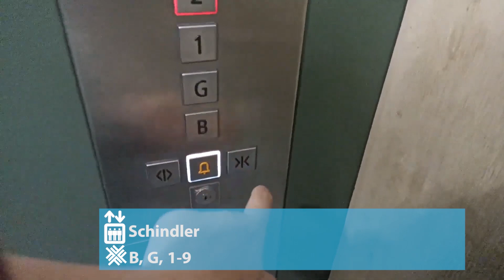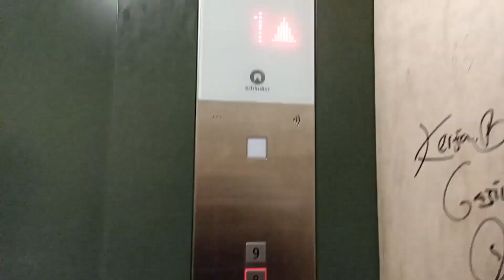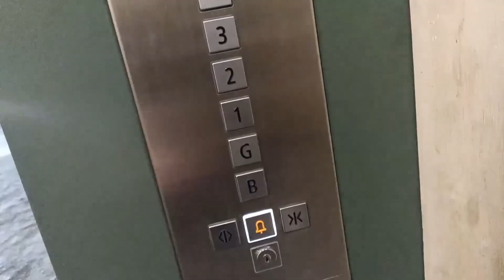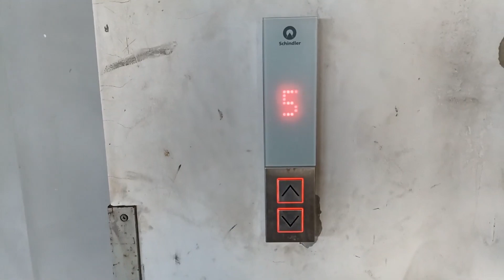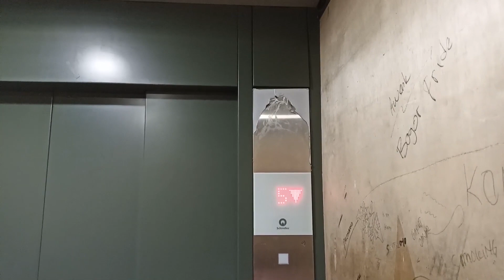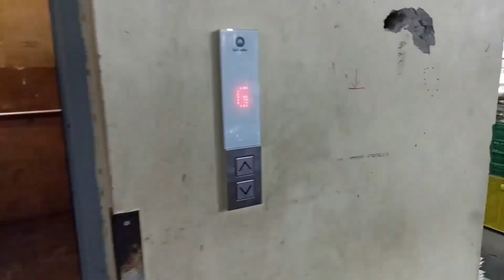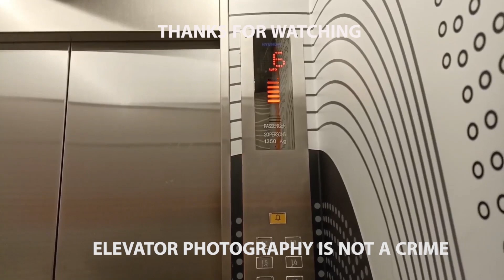Schindler 5500 Freight Elevators at Pasar Pagi Asemka, Jakarta